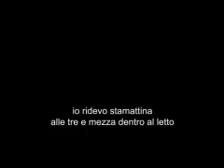Draquila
21/01 h.20 - CinemAvvenire (S.Guzzanti 2010)